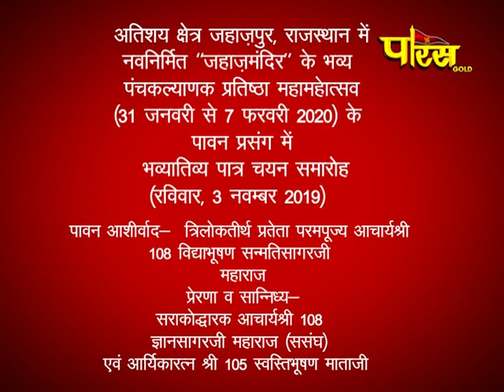Shri Swasti Bhushan Mataji| Paatr Chayan Samaroh Part-5| Jahazpur(Kota)|Date:-3/11/19